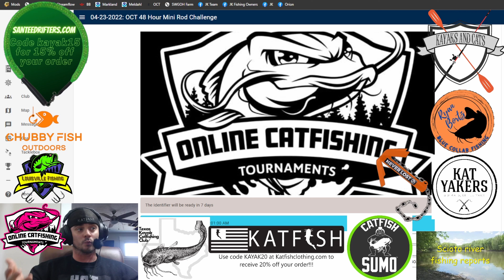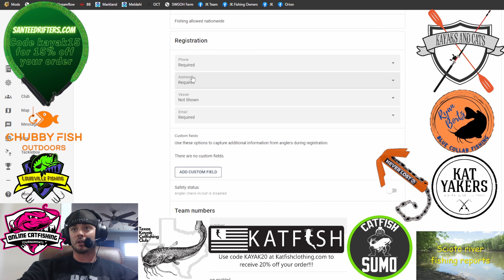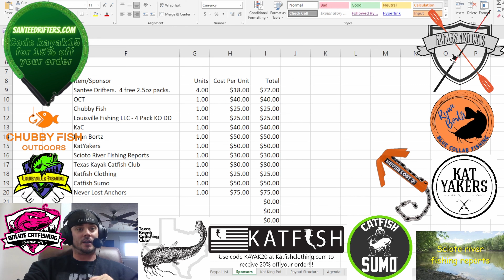April 23rd-24th 48 Hour Mini Rod Challenge